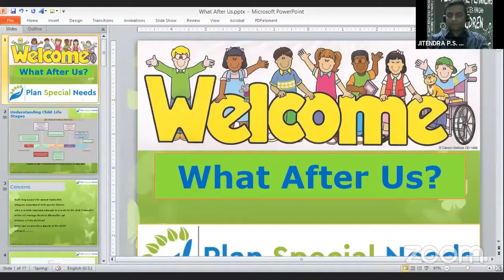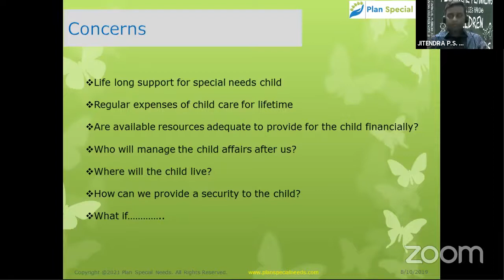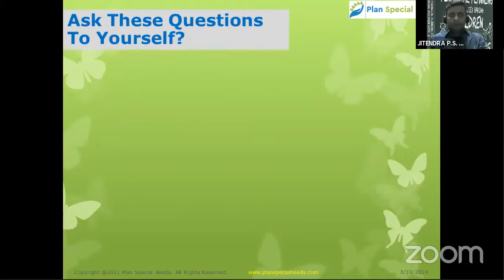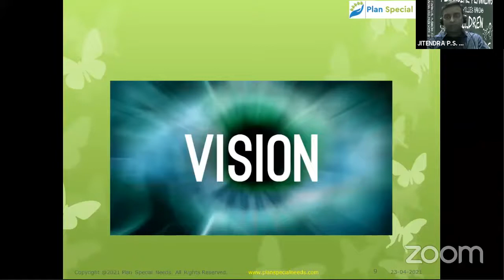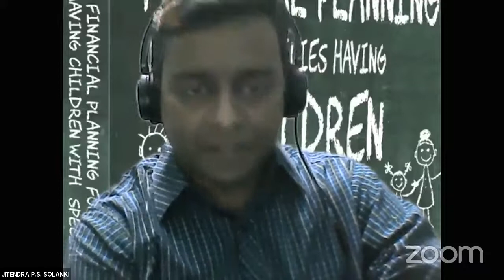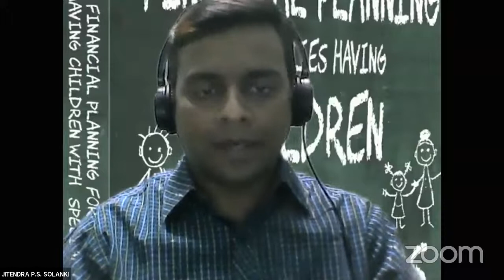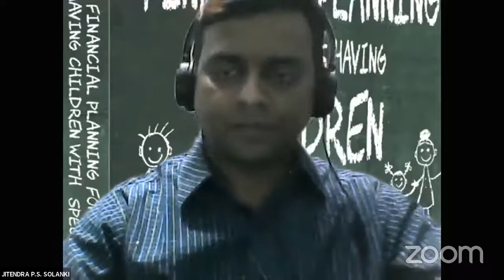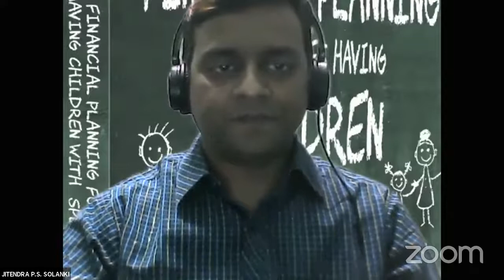How To Answer what after you? | Mr. Jitendra Solanki | SNIC Rehab Foundation